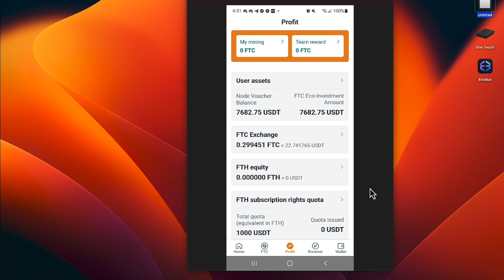FINTOCH READY ON JULY 23RD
•          25% USDT Reward Every Monthly
•          Cancel Anytime

•          FUNDSZ
•          Referral Rewards
•          Fast Withdrawals